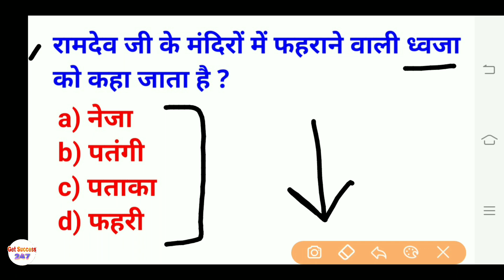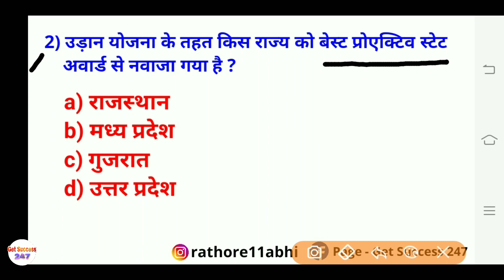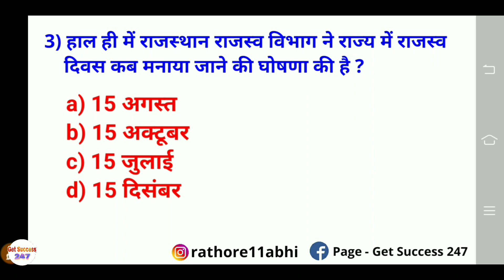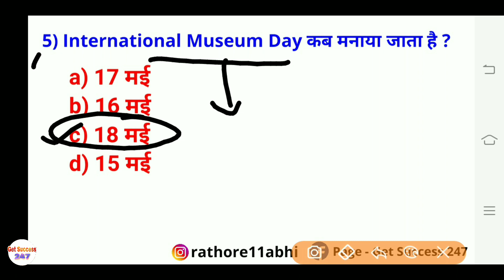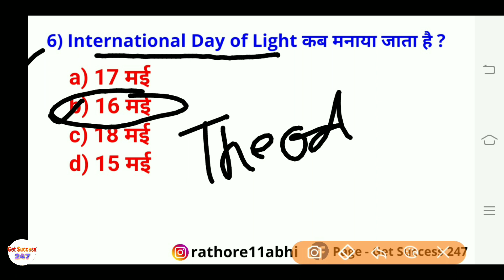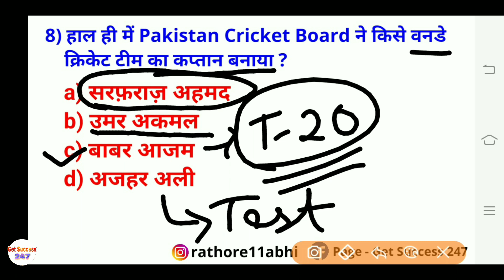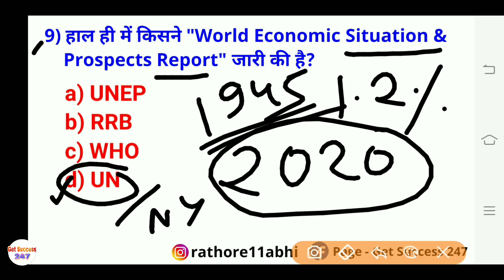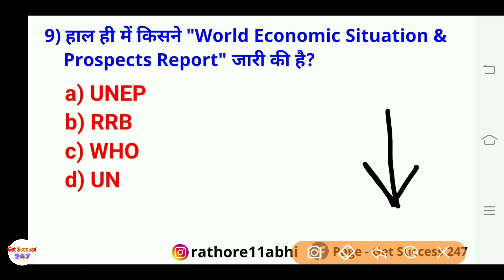18 May 2020 Rajasthan Current Affairs |Patwar,Police,High Court LDC,RAS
://youtu.be/s-1ZdzOvr9s

Patwari reasoning,
Budget 2020,
4apki Success current gk,
wifistudy reasoning,
wifistudy maths,
wifistudy NTPC,
exampur science,
wifistudy science,
exampur science NTPC,
lucent science,